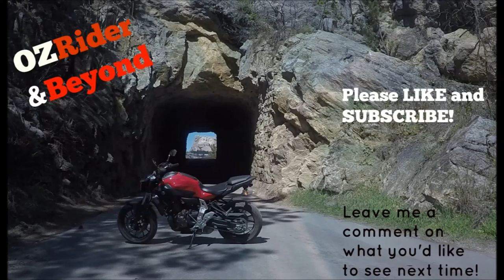bighorn sheep and bad driver playing on phone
short clip of bighorn sheep scared from all the power of the fz-07 and lady with hands on her phone and none on the steering wheel makes ozRider mad.
If I hit 100 subs I have a new yeti cup I want to give away.